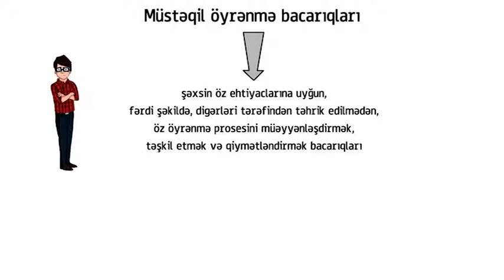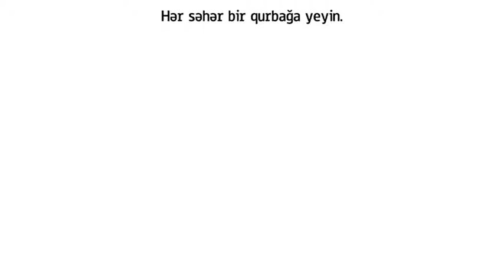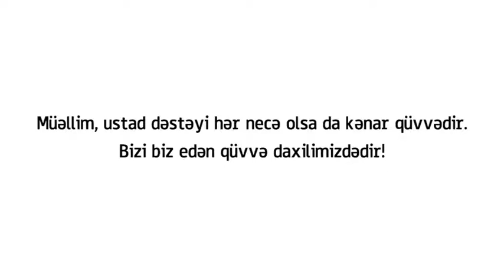“Dərs vaxtı”: Müəllimdən Məktub - Psixoloq (18.12.2020)